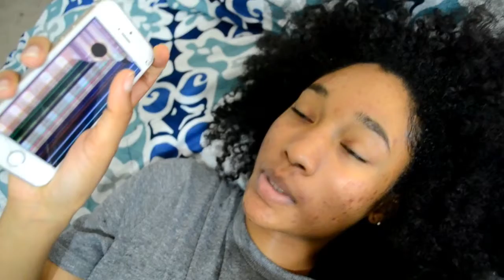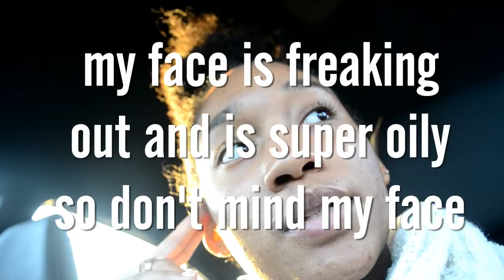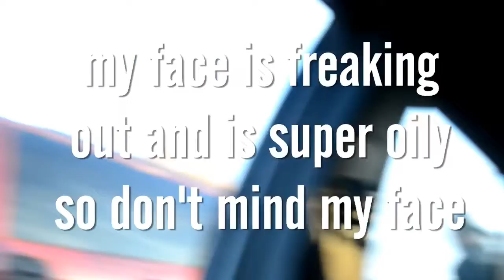MY FIRST VLOG: Broken phone, oily skin, and crazy people at old navy!?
So look out for more vlogs in the near future. (hopefully they are more interesting lol)

camera: Nikon D3100 and 50mm lens or kit lens

Green screen credit: e a r l y s e v e n t i e s, Gabrielle Marie, or Daily Vintage